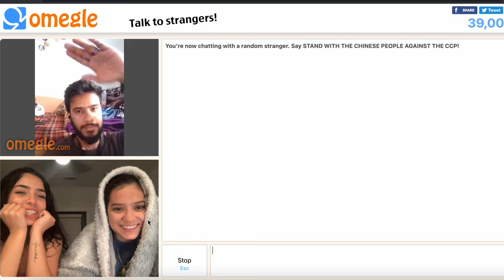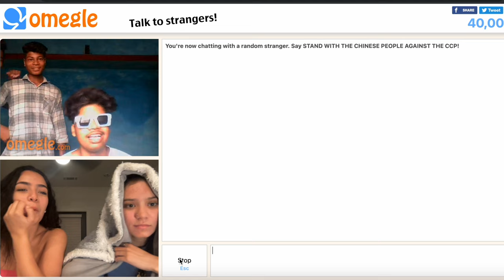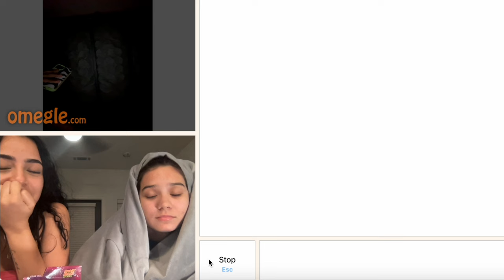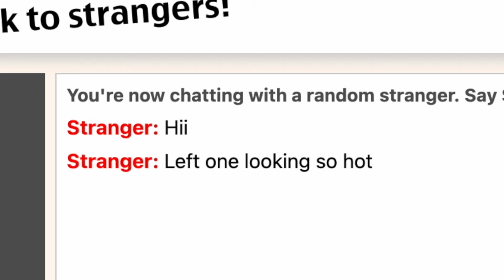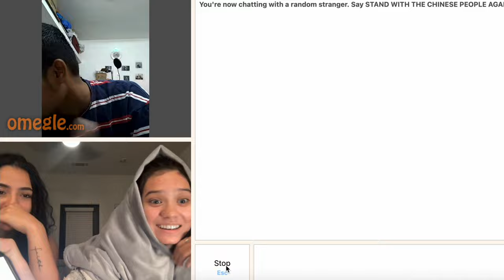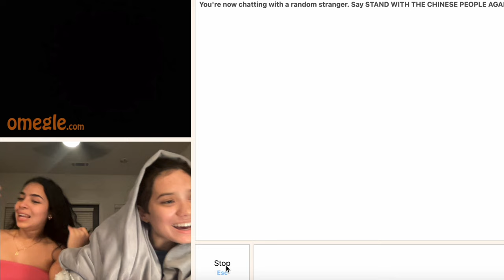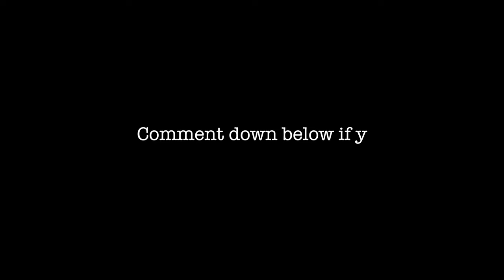FINDING WEIRD MEN ON OMEGLE… *CREEPY*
In todays video we went on Omegle and met the CREEPIEST predators ever…😳